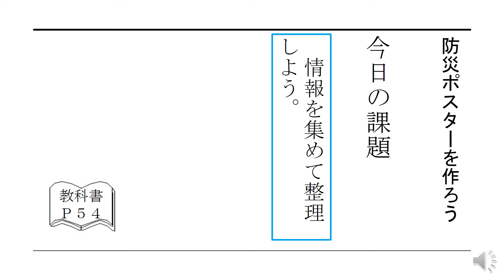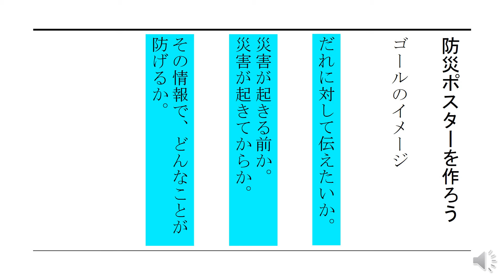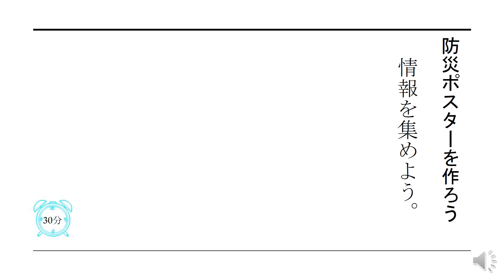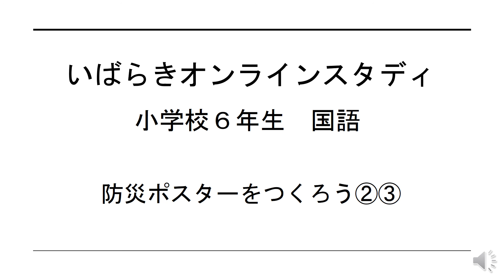小６国語（東京書籍）防災ポスターを作ろう②③